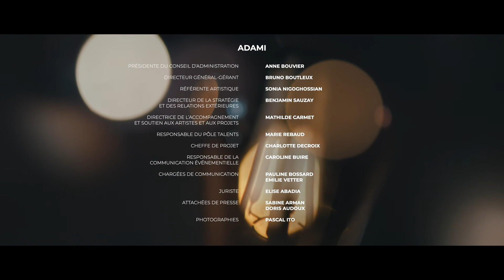Brenda Poupard | Haendel | Talents Adami Classique 2021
Brenda Poupard, mezzo-soprano
Georg Friedrich Haendel : Giulio Cesare - Air de Sesto « La Giustizia »

Accompagnement piano : Sophie Teulon

Production audiovisuelle NoMadMusic
Clothilde Chalot | Président directrice générale
Adélaïde Chataigner | Chargée de projet
Lucie Bourély | Ingénieure du son
John Blanch | Réalisateur
Matthieu Iung, Samuel Telot | Image
Captation réalisée à la Ferme de Villefavard les 28 et 29 juillet 2021